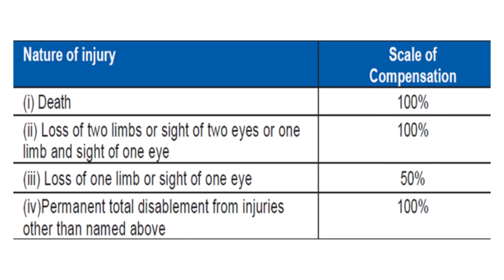CPA- Safeguarding Your Journey with Compulsory Personal Accident Insurance for Motorists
Picture this: you're out on the road, enjoying a drive, when suddenly, the unexpected happens. A collision occurs, and you find yourself involved in an accident. In moments like these, it's not just your vehicle that's at risk, but your own personal well-being too. That's where compulsory personal accident insurance comes into play Compulsory personal accident insurance, often mandated by law in many jurisdictions, is designed to provide financial protection and support in the unfortunate event of an accident. It goes beyond traditional auto insurance coverage, focusing specifically on the individuals involved. This insurance is there to help you when you need it most." Now, you might be wondering, 'Why is it compulsory? Can't I rely solely on my regular auto insurance?' Well, while your auto insurance may cover damages to your vehicle or liabilities towards others, it may not extend to personal injuries sustained by you or your passengers. Compulsory personal accident insurance bridges that gap, ensuring that you have the necessary coverage for, disability benefits, and even death benefits in the unfortunate event of a fatal accident."